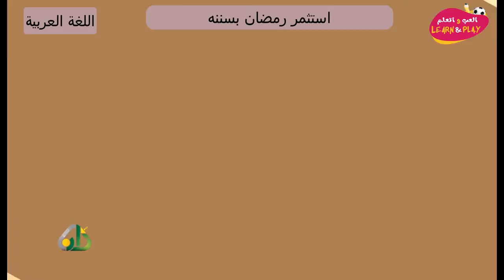استثمر رمضان بسننه